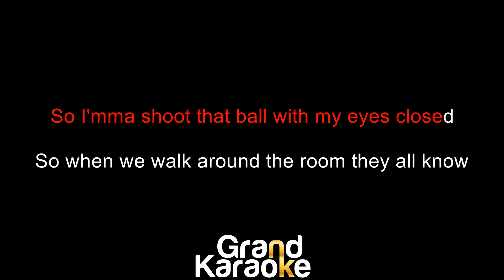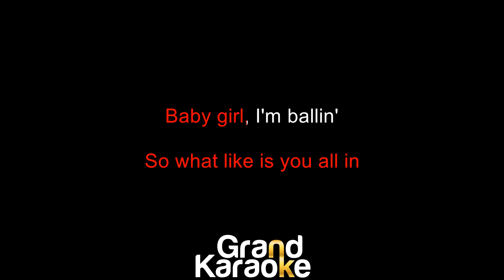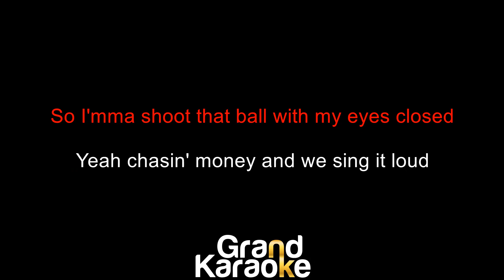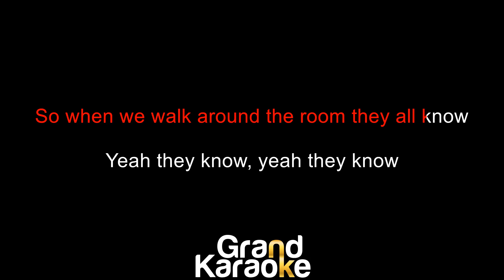charlieonnafriday - After Hours (Karaoke)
Song: After Hours
Artist: charlieonnafriday
Cover by: GrandKaraokePH

Credits to charlieonnafriday